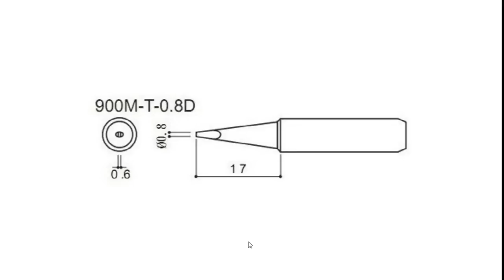Como reparar ECU de Opel Astra y Zafira / ECU GM Siemens Vauxhall 5wk9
El siguiente video trata de cómo reparar una falla frecuente en ECU de coches Opel. El alambre usado es: RadioShack 50FT 30AWG Wrapping Wire (Blue) Catalog #: 2780503
Este es uno de una serie de videos que pronto estarán en la red, tratando temas de electrónica básica y taller de servicio técnico. Los invito a unirse al canal y apoyarlo. De este modo, sabré si continuar con los temas en lengua española. También su participación, preguntas y comentarios son bienvenidos para alimentar los temas o aclarar dudas o aportar más conocimiento a compartir.
Si le gustó el video, o si le fue de beneficio, no dude en darnos in LIKE. También le invito a unirse al canal para compartir mas temas de electrónica, ingeniería y taller de servicio técnico.
Muchas gracias.